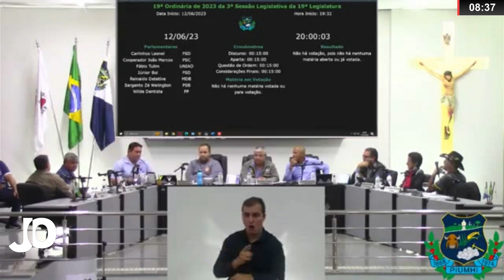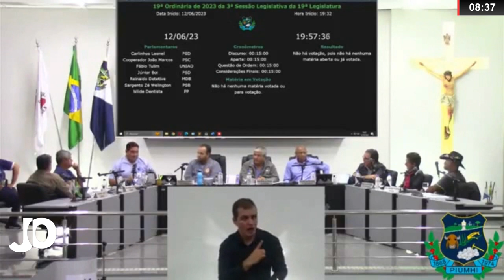NOVO DIRETOR E NOVO PROVEDOR DA SANTA CASA DE PIUMHI VISITAM A CÂMARA DE VEREADORES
| PIUMHI |

O NOVO DIRETOR-EXECUTIVO DA SANTA CASA DE PIUMHI, GUILHERME MACHADO, PARTICIPOU DA REUNIÃO DA CÂMARA DE VEREADORES, NESSA SEGUNDA-FEIRA. ELE ESTAVA ACOMPANHADO DO PROVEDOR DO HOSPITAL, GASPARINO SANTOS. GUILHERME RESSALTOU A IMPORTÂNCIA DE HAVER UMA GESTÃO ALINHADA AOS INTERESSES DA POPULAÇÃO E DOS FUNCIONÁRIOS, PRINCIPALMENTE NO QUE DIZ RESPEITO A AÇÕES DE MELHORIAS NA IMAGEM INSTITUCIONAL DO HOSPITAL. MAS RESSALVOU QUE FAZER GESTÃO DE UM HOSPITAL QUE NÃO TEM RECURSOS FINANCEIROS SUFICIENTES É AINDA MAIS DESAFIADOR. VEJA O QUE FOI TRATADO NA SESSÃO: